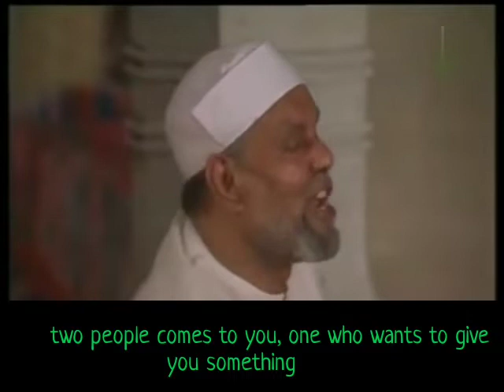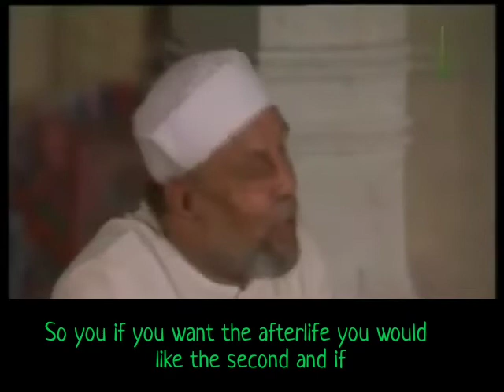shaikh Muhammad al-sharawi: how to measure one's level of faith